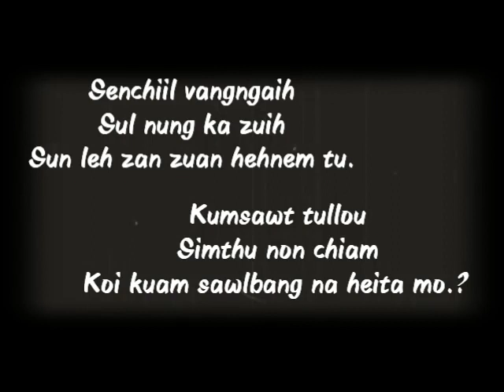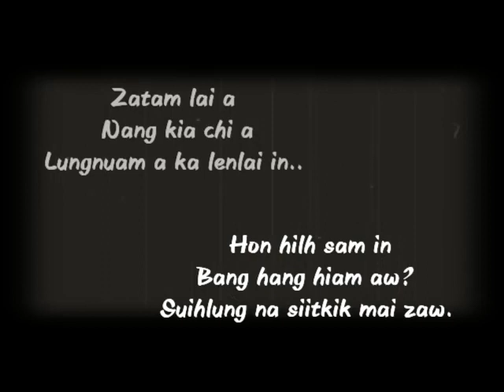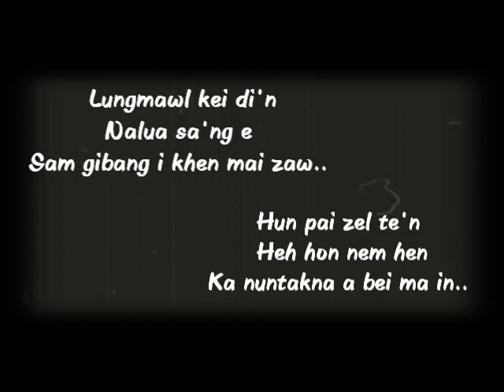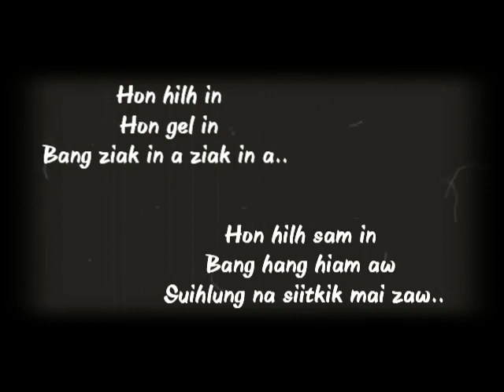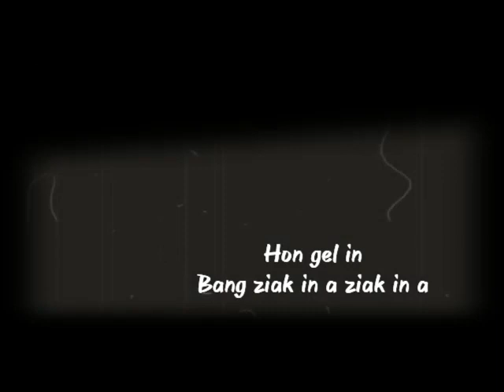Lianlunching| Bang ziak in a?| Lyric video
Eimi Zawllaa Lyric video